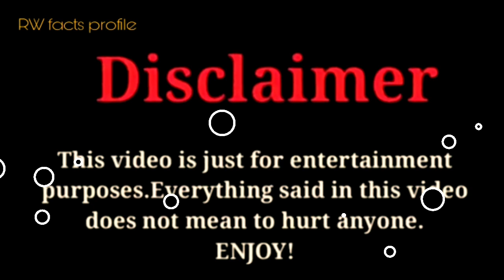Salish Matter vs Charli D'Amelio |Lifestyle Comparison 2024 |RW Facts & Profile